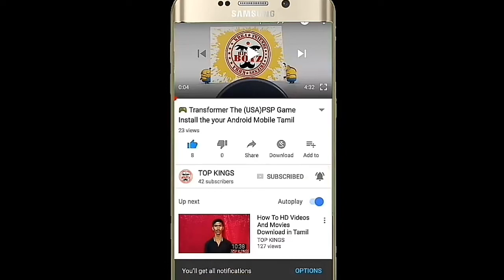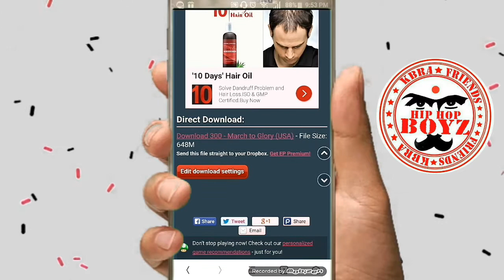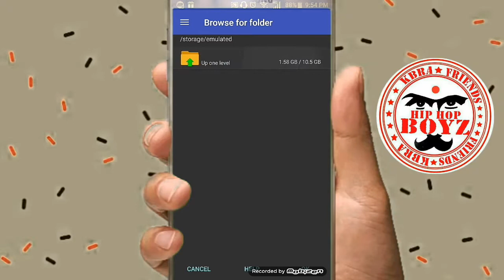⚔300March to Glory ⚔ 650Mb Only Download And Install your Android Mobile Phone 📲 in Tamil 🇮🇳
Hi Friends welcome to Top Kings Channel ✋

300March To Glory Of Sparten Game⚔⚡

Install your Android Mobile Phone 📲 in Tamil 🇮🇳

Very Interested Game 👈
Fighting Game 👈
All Level is Completed In You
Challenge Is Your Life You Are Sparten ⚡
SO Finds Is game

அதிக இடங்களில் வெற்றி பெற்றது மேலும் இது உங்கள் டாப் கிங்ஸ் 👈 சேனலில் வீடியோ அப்லோடு செய்யப்பட்டது!

300 Sparten ⚡
Multiple Levels
Super 🌟 Game 👈

இந்த விளையாட்டில் ஆபத்தான இடங்கள் உள்ளன.
திர்ல்லிங் கேம் 😰

இதை நீங்கள் இலவசமாக விளையாட
கீழே உள்ள லிங்க் ஐ டச் பன்னி டவுன்லோட் செய்து கொள்ளலாம்!!

Please
Like 👍👍 Commant 👏👏 And share ✌✌

இந்த வீடியோ உங்களுக்கு பிடித்திருந்தால் லைக் 👍 கமெண்ட் செய்யவும் 👍

மேலும் இந்த சேனலை பதிவு செய்ய கீழே உள்ள ரெட் கலர் பட்டனை கிளிக் செய்யுங்கள்!!